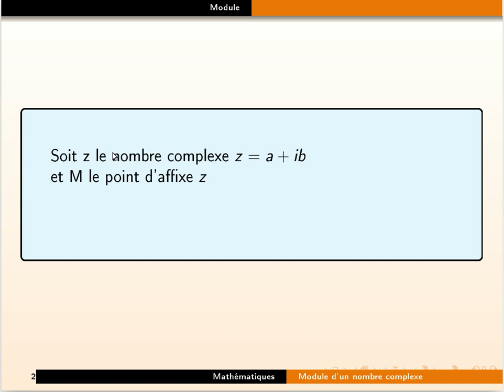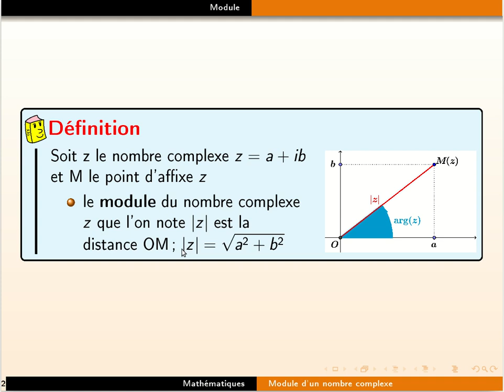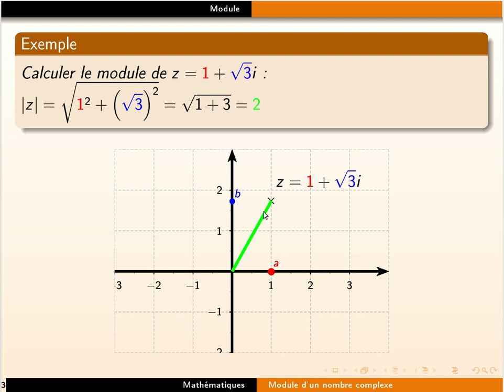Savoir calculer le module d'un nombre complexe en moins de 3 min !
Dans cette vidéo, je vous explique ce qu'est le module d'un nombre complexe et comment le calculer. Bon visionnage !